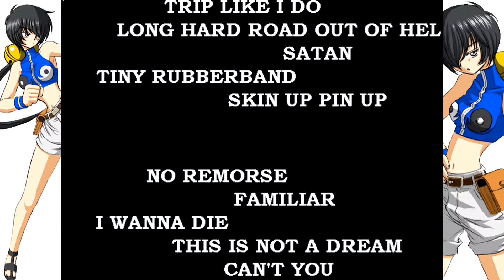Lieyan - Crimson Alive Extreme Encounter [CPU Level 4]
Lieyan
She's really good for keep the pressure to the opponent, because the knock back of her attack is ridiculous and hit quite hard, but that knock back is a double edged sword because the opponent will getting push away before the combo reach the final hit, and what worst is when you able to corner the opponent, the knock back will push you away from the opponent and you will end up attack the air instead, so you have to re-position yourself for the next attack, Oh !! Wait !! it might be too late because she can't run !!, so jump and attack from behind might be good idea... Oh !! Wait !! her recover animation when landing on the ground is slow as heck !! if you land behind the opponent and press attack immediately she will attack while turning back to the opponent, well... how about the projectiles attack, yeah... down + forward then heavy punch will do the trick but good luck with doing that, because if you thinking to perform this move after go toward, she will likely to perform anti air attack instead ( forward + down + forward then Heavy punch )

 at least... the heavy low kick and heavy punch still doing fine...
Crimson Alive Extreme Encounter
2d Fighter Maker Engine
Publishers by Keropyon
Platform : PC 2004 ( maybe ? )
you can pick up this game on SURPARA MARKET for 1440 yen
unfortunately the link is not available anymore
or go to the developer webside to check out about this game